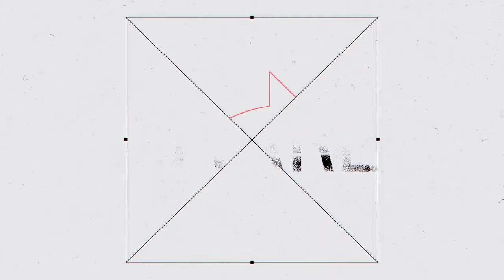💠AZUL FEST BUENOS AIRES | Acrobacias en Tela ▶ Valentina Miasso | ADRENALINA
Con presencia en 67 Naciones en los 5 Continentes